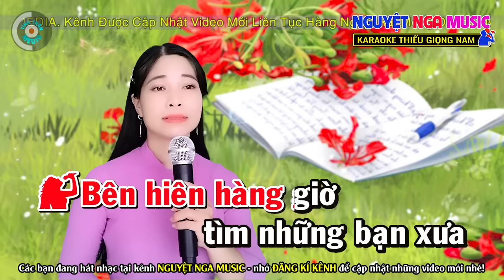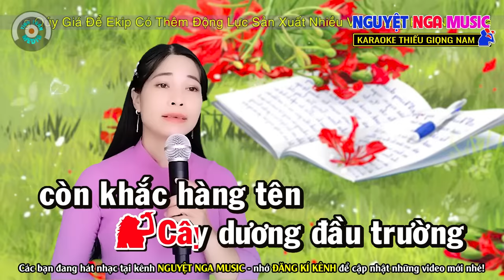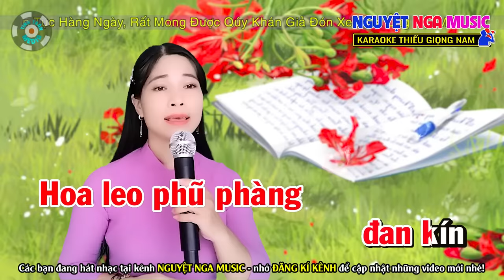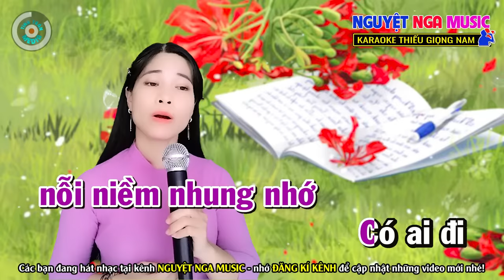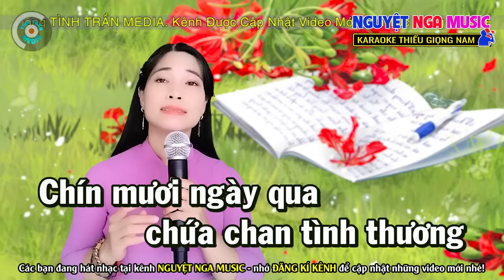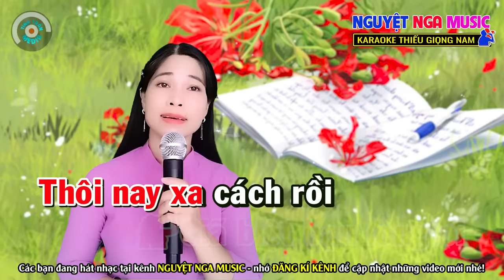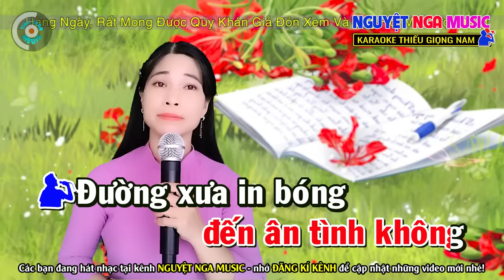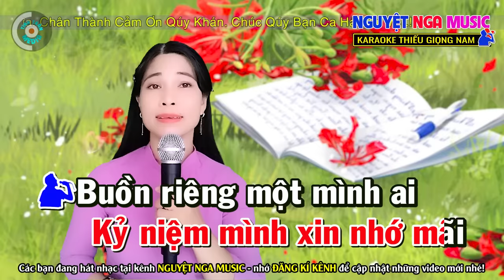✔️[Siêu Phẩm Hè 2023] LK TRƯỜNG CŨ TÌNH XƯA ➤ Karaoke Thiếu Giọng Nam ➤ Song ca cùng Nguyệt Nga